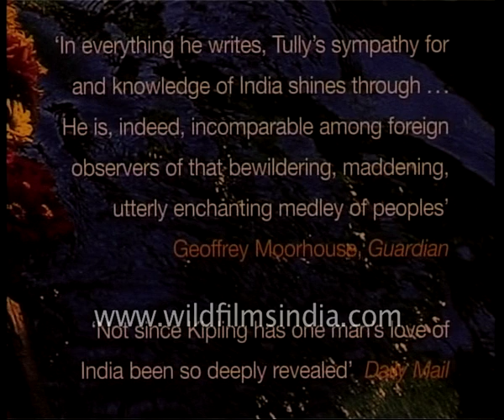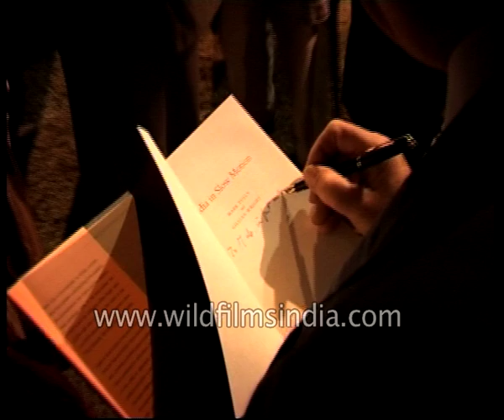Mark Tully, Journalist and Gillian Wright: India in Slow Motion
After no full stops in India and the heart of India, journalist Mark Tully and Gillian Wright released their latest book titled 'India in Slow Motion'. The book which pays homage to India is a travelogue of sacred places in the country.

Mark Tully says "I believe that India has enormous potential but this potential is not being realised and that's why we call the book India in Slow Motion."